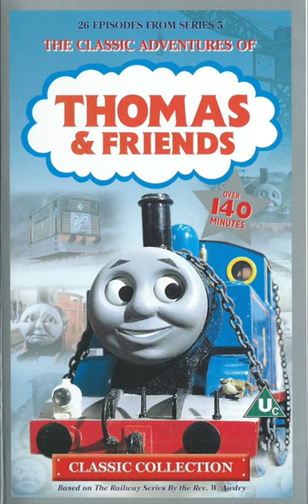Rondo Alla Runaway (Season 5 Runaway Remix) PAL Pitched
Requested by @edwardo6834
Original by Wolfgang Amadeus Mozart, Gioachino Rossini, Mike O' Donnell, Junior Campbell and Peter Iverson (also known as @sudrianashnazg7879, I think)
Edited in CapCut and Videoleap
Fuck